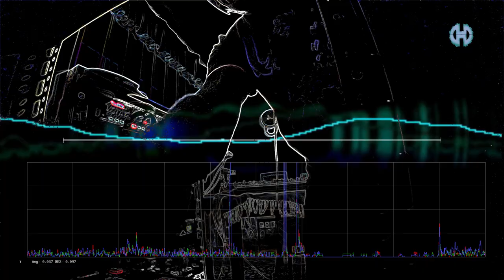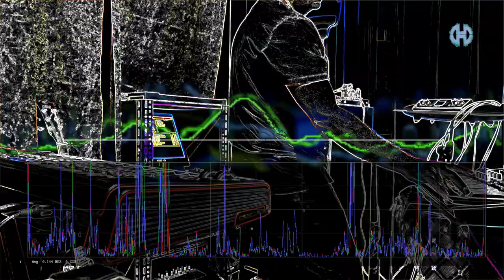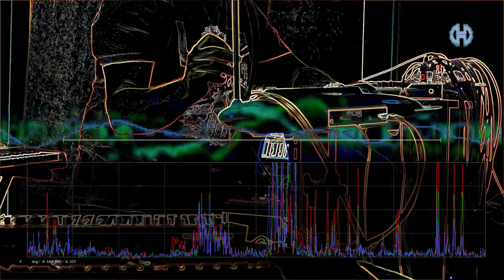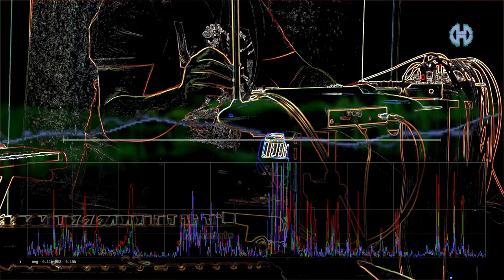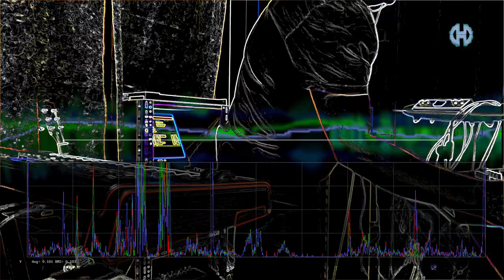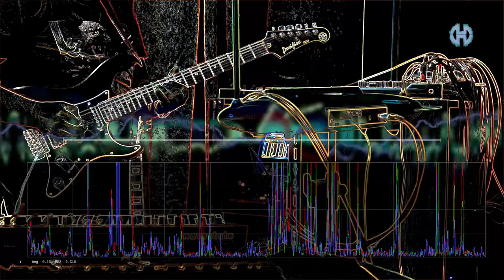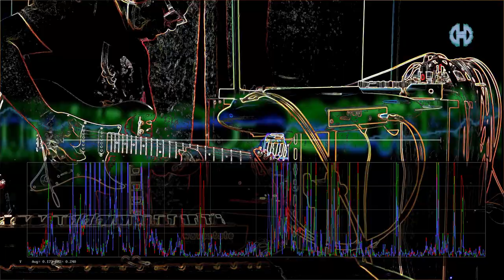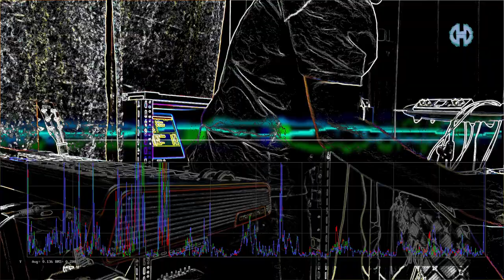Debauchery - Seven Deadly Sins "Machine of Imagination"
Debauchery - this is the third song from the series "Seven Deadly Sins"
The whole thing can be found as a two-disc album

Instruments: Waldorf Blofeld, Waldorf Streichfett, Moog Mother 32, Roland 1m system, Korg Volca Bass, Korg Volca Drum, Korg Volca FM, Roland JU06A, Korg Wewstate, Amiga 4000, Yoshimi.

Nieczystość- z cyklu: Siedem Grzechów Głównych
Nieczystość – to trzeci utwór z cyklu „Siedem Grzechów Głównych”
Całość, jako dwupłytowy album można znaleźć

Muzyka – Krzysztof Dumka
Instrumentarium: Waldorf Blofeld, Waldorf Streichfett, Moog Mother 32, Roland system 1m, Korg Volca Bass,  Korg Volca Drum,  Korg Volca FM, Roland JU06A, Korg Wavestate, Amiga 4000, Yoshimi.